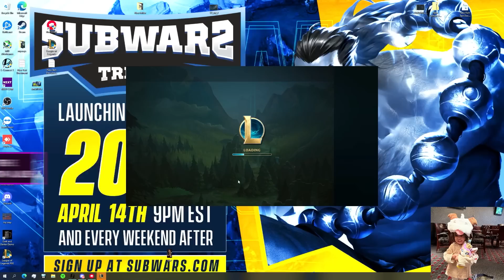Performance of a lifetime - Voli Top vs Akali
► Time stamps:
0:00  intro
0:13 champ select
0:35 Voli vs Akali
10:58 Best comment